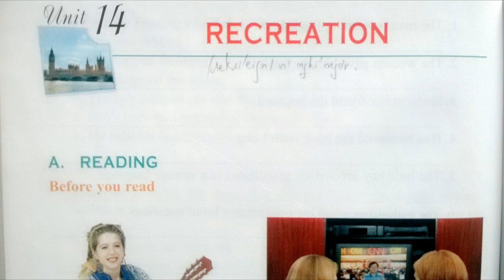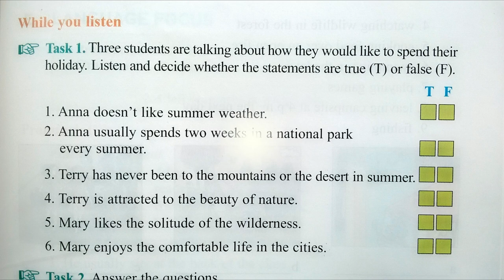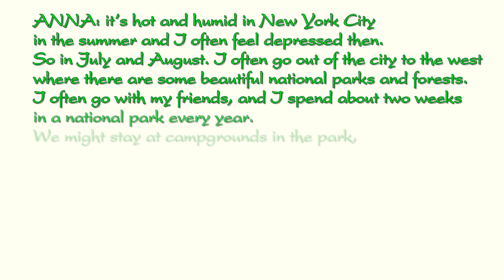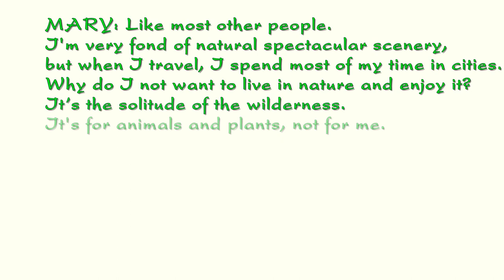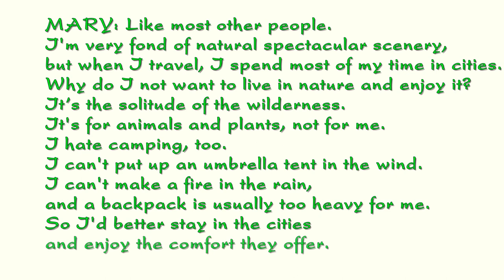Bài Nghe Tiếng Anh Lớp 11 Unit 14 Listening